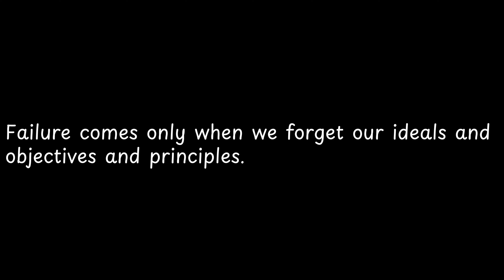Failure comes only when we forget